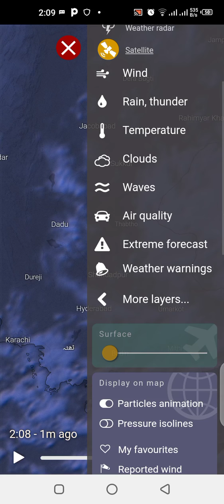Sindh monsoon updates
Sindh weather updates